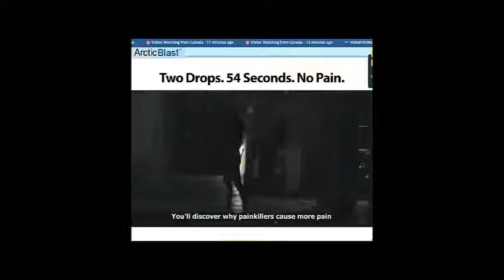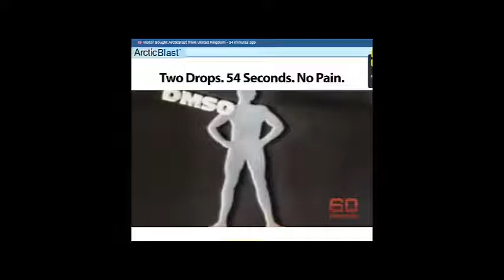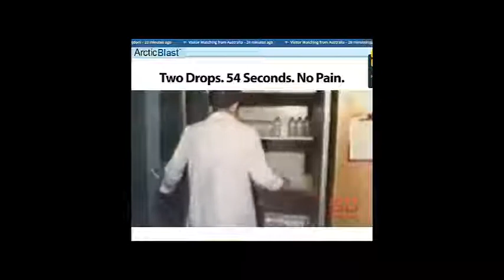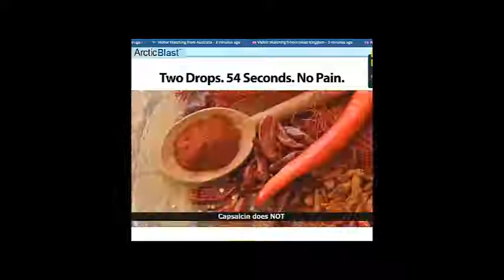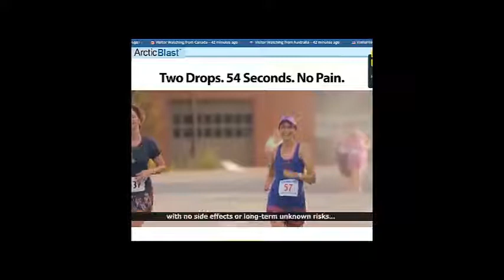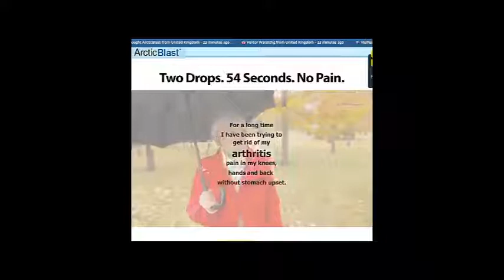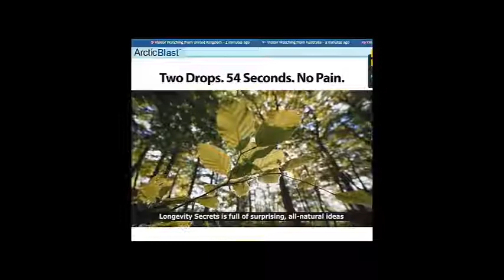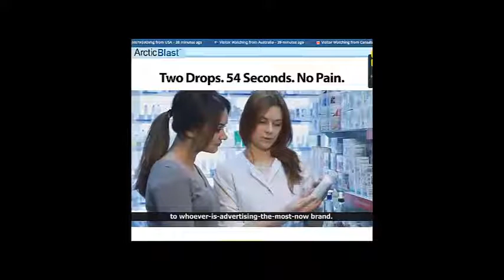Chronic Pain Relief New York - UnderAvSkin